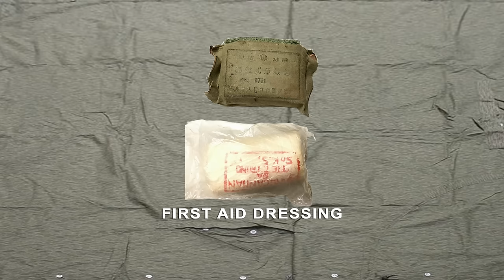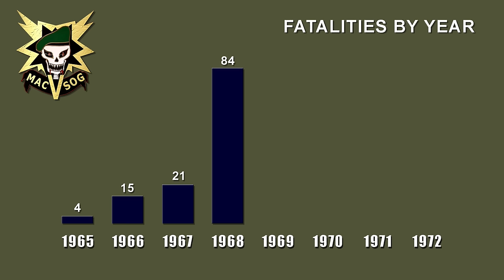Killing SOG: Part 1- The Enemy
In this first of a three-part series, we examine the North Vietnamese Army (Peoples Army of Vietnam – PAVN). Their background, training, equipment, and deployment into the Base Areas in Laos. Life in the Base Areas, combat tempo and interactions with MACV-SOG’s incursions prior to the Tet Offensive in 1968.

“Dawson’s War” on Amazon

Recommended MACV-SOG Reading

Across The Fence

Secret Commandos

Whisky Tango Foxtrot

We Few